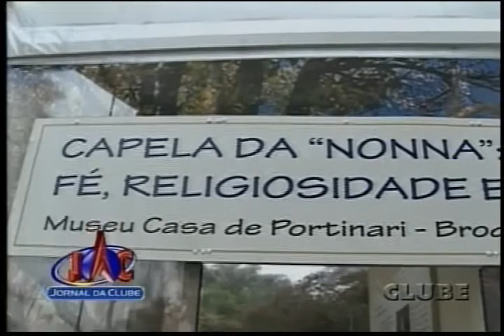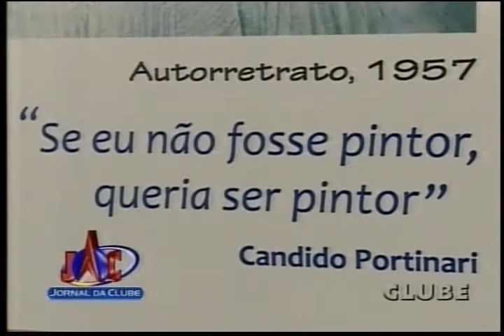Exposição Itinerante Capela da Nona - Jornal da Clube 2ª Ed 11/10/2014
Arquivo Museu Casa de Portinari, Jornal da Clube 2ª Edição, emissora Clube. Data: 11 de outubro de 2014. Pauta Exposição Itinerante Capela da Nona.